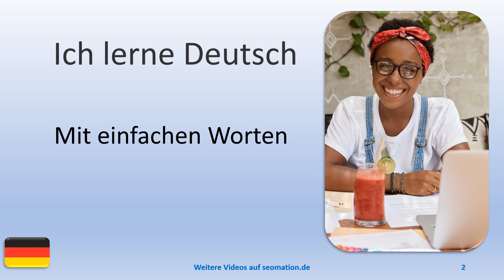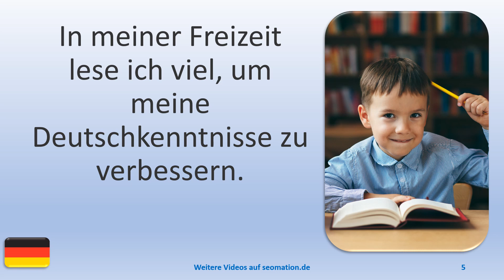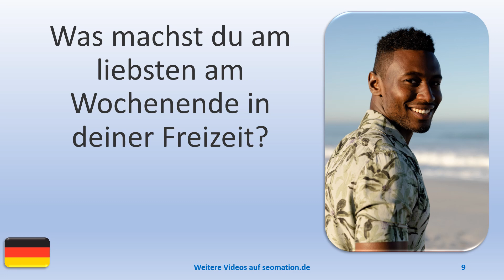🧒FREIZEIT (1)🧒Ich lerne Deutsch. Mit einfachen Worten und Sätzen ins Abenteuer Sprache.